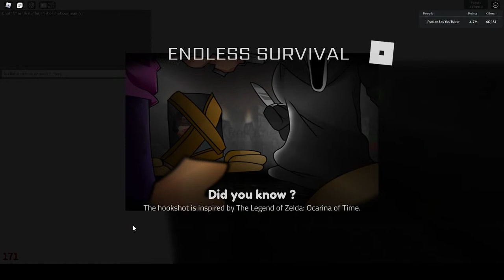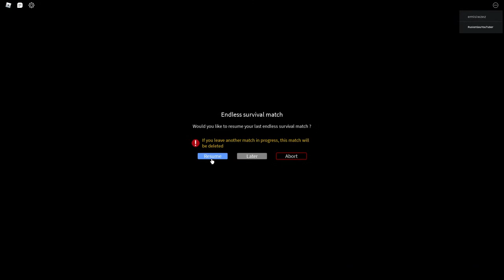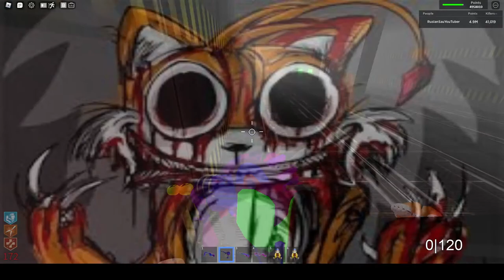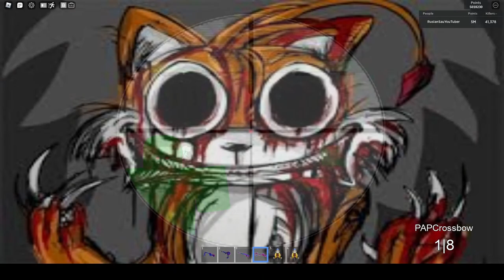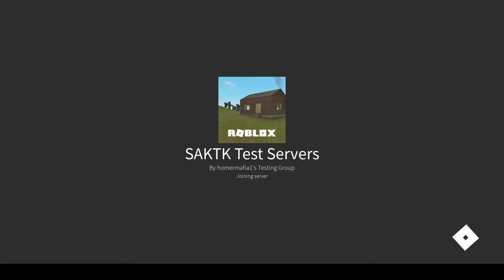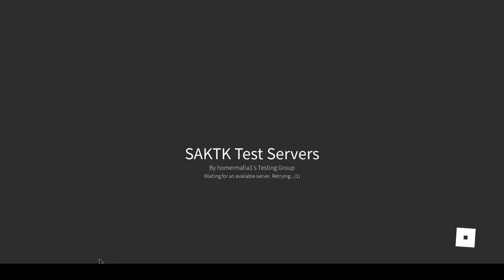Area 51 endless survival round 176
I hope i wont die, wish me luck